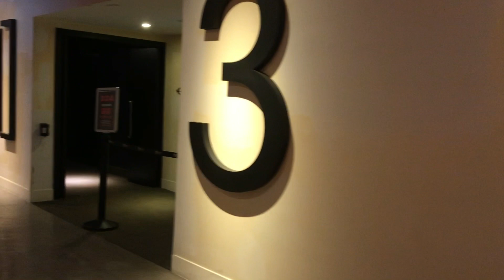台南新光三越 (台南新天地) 西門店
Shin Kong Mitsukoshi Department Store, Tainan Xintiandi, Tainan City, Taiwan